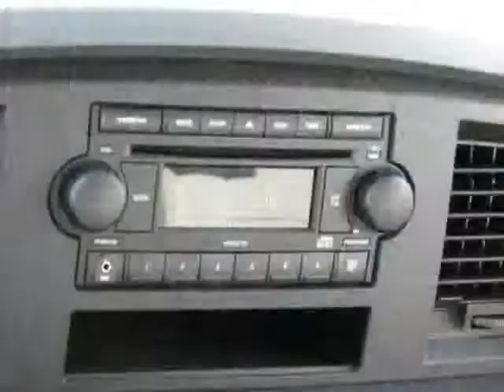2009 Dodge Ram 2500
You'll love this 2009 Dodge Ram 2500. This is a car you'll want to take home. With 1 miles, it features Automatic transmission and an exterior color of Silver (Silver).